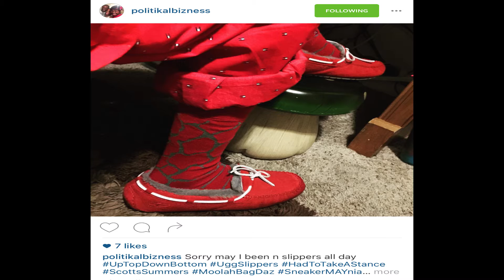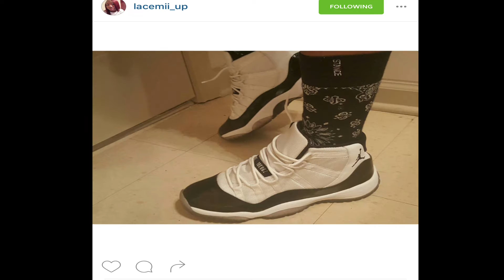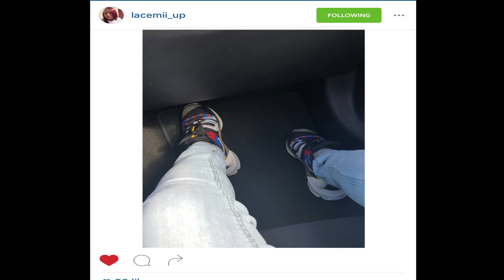SneakerMAYnia Week 2 Recap